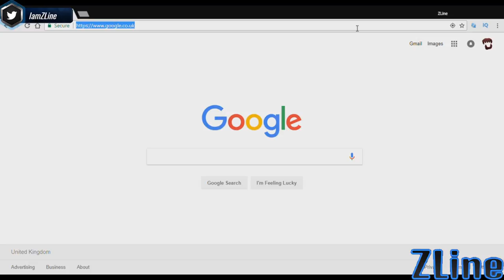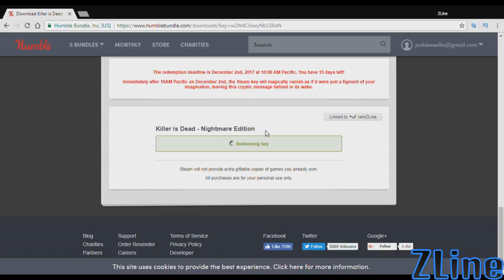FREE STEAM GAME - How To Get KILLER IS DEAD For Free - LIMITED TIME OFFER